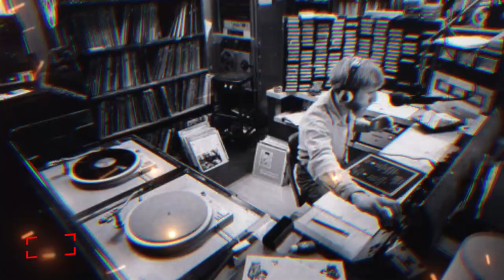The 1950s in Color - Life in America